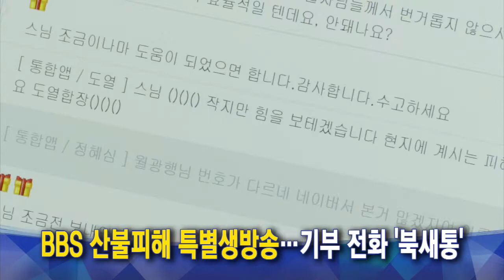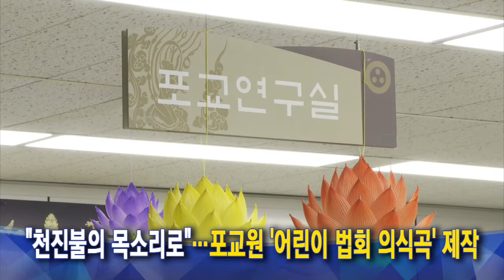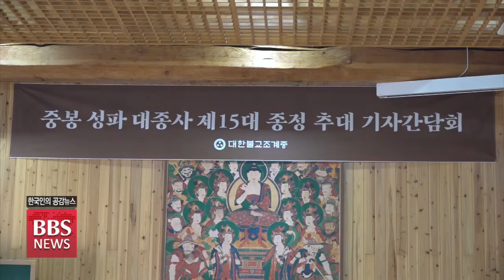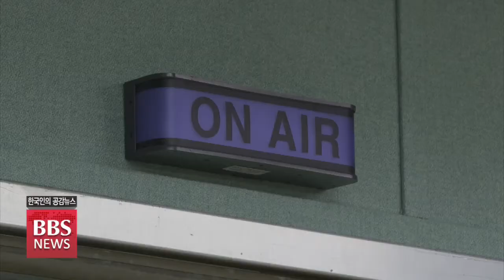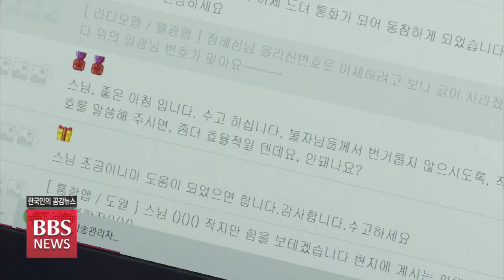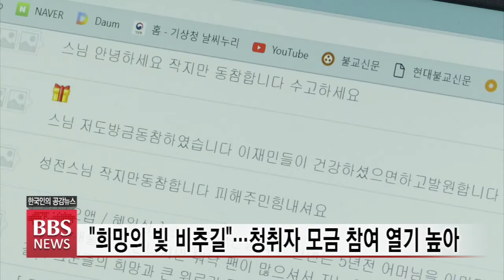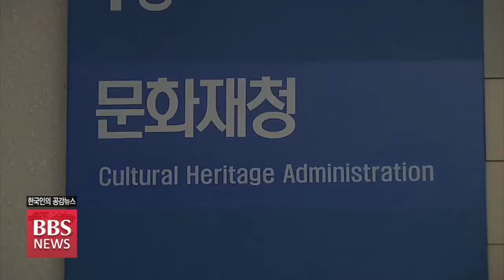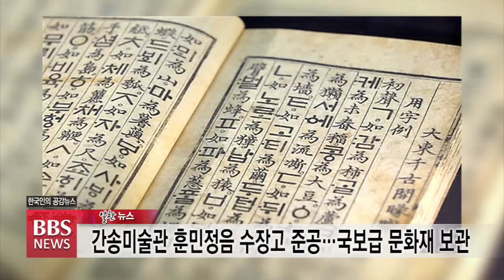[BBS뉴스] 2022년 3월 25일 BBS NEWS 전체영상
1. 성파 대종사 “청규 따르고 중생 이롭게 하라”

내일(26일)부터 조계종 종정 임기를 시작하는 성파 대종사가 “항상 청규를 따르고 화목하며 지혜로서 두루 중생을 이롭게 하라”는 첫 교시를 내렸습니다.

2. 원행스님, 산불 복구 1억원 이철규 의원에 전달

조계종 총무원장 원행스님이 불교계가 모금한 산불 복구 지원금 1억원을 피해가 큰 동해 태백 삼척 정선 출신 이철규 국회의원에게 전달했습니다.

3. BBS 산불피해 특별생방송...기부 전화 ‘북새통’

BBS 불교방송이 경북 울진 강원 대형 산불 구호를 돕기 위해 5시간 라디오 특별생방송을 진행했습니다. 전국 곳곳에서 청취자들의 뜨거운 동참이 이어졌습니다.

4. "천진불의 목소리로"...포교원 '어린이 법회 의식곡' 제작

코로나19로 온라인 어린이 법회가 늘고 있는 가운데, 어린이 눈높이에 맞춘 '법회 의식곡'이 제작돼 주목받고 있습니다.

5. ‘한복 입기’ 국가무형문화재 된다

문화재청이 중국의 이른바 ‘한복공정’에 맞서 우리 한복 입기를 국가무형문화재로 지정 예고했습니다.